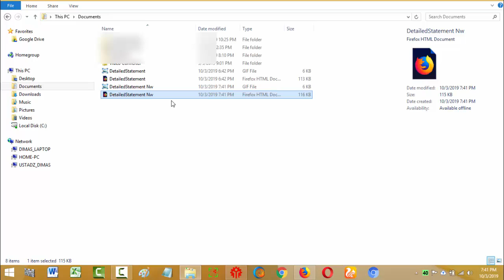Cara Menampilkan Statistik Trading Forex Kita